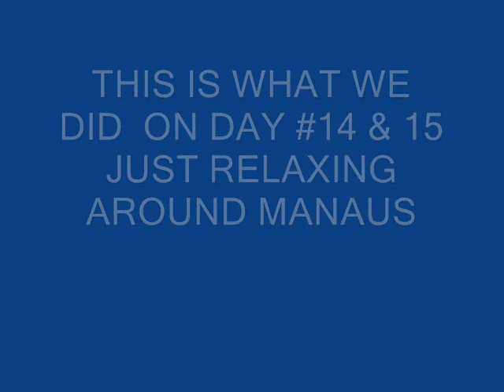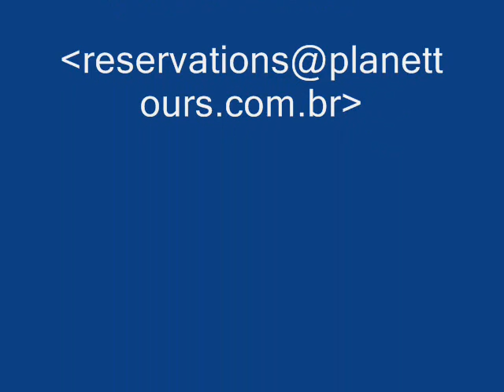AMAZONCHUCKS/PT.#13/DAY1 THE AMAZON/GREEN PLANET JUNGLE CAMP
GOING  TO CAMP AND CHECKING OUT THE MEETING OF THE WATERS
DAY #17 OF ADVENTURE